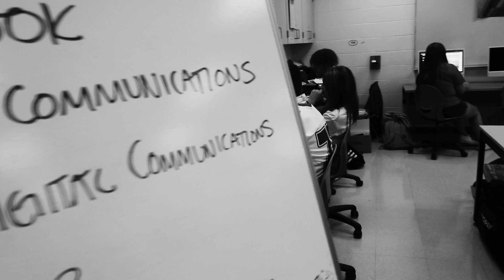Greene Views: August 21, 2023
FIRST BROADCAST OF THE 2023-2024 SCHOOL YEAR!

*Note: Slides are accessible to Greeneview Local Schools users ONLY.